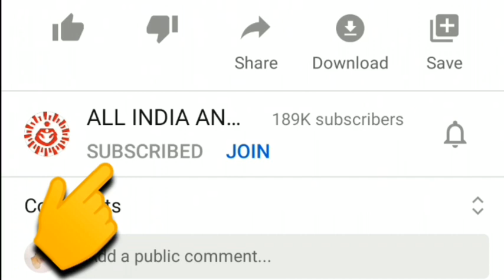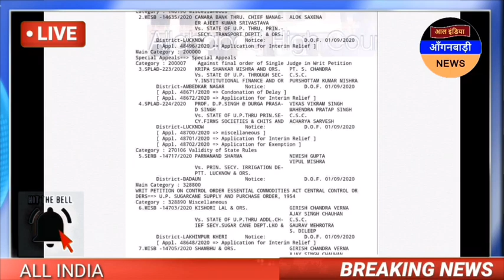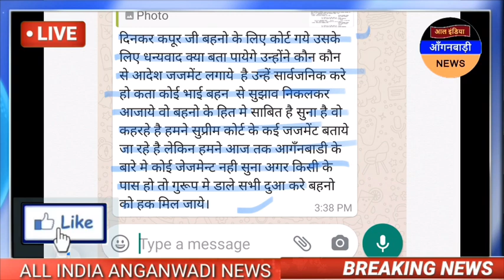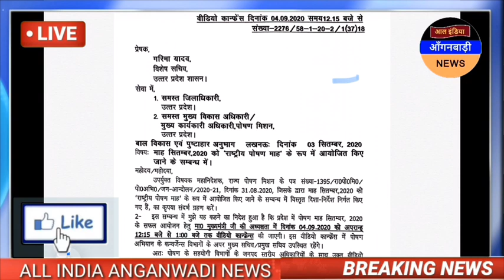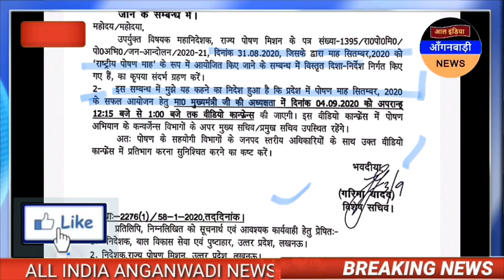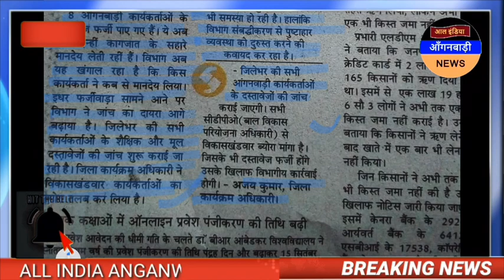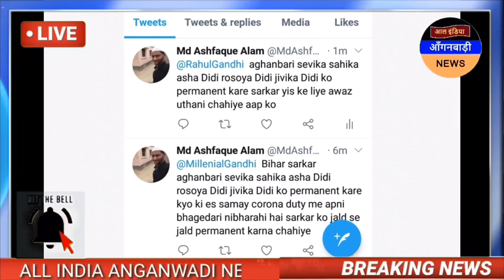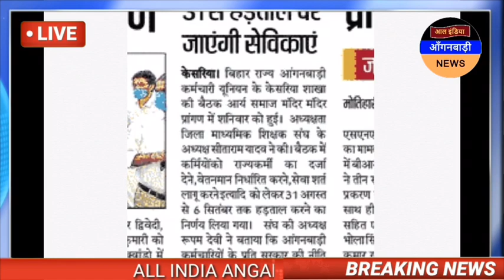सभी आंगनवाड़ी व सहायिका बहनों कल हाईकोर्ट में होगी सुनवाई👉कल 62 वर्ष रिटायरमेंट पर आएगा बड़ा फैसला